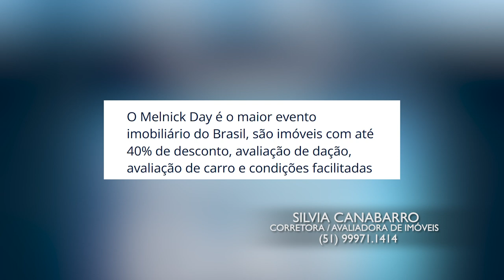SILVIA CANABARRO 05/03/23